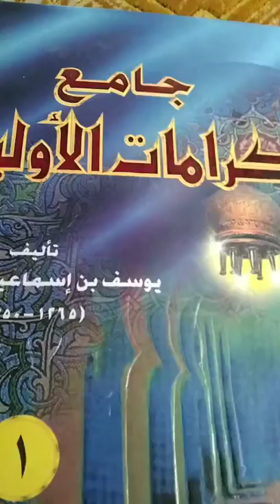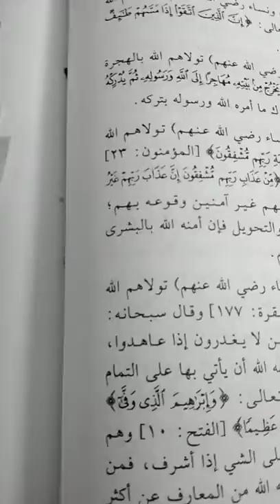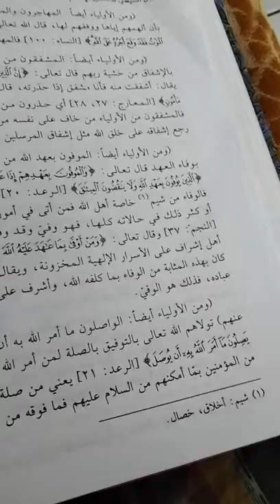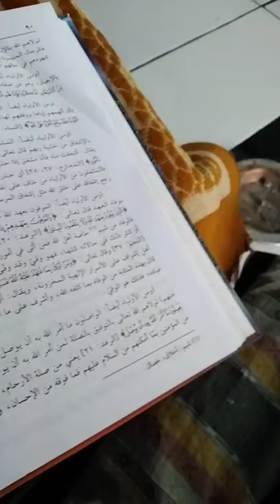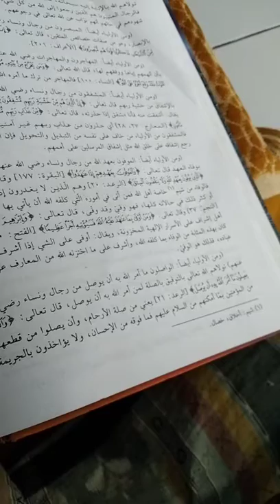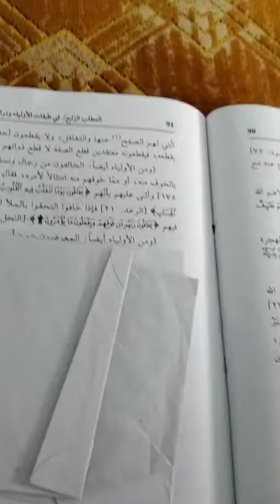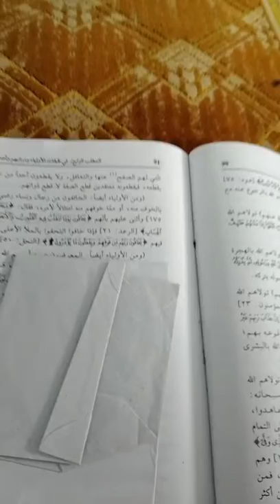جامع كرامات الاولياء ومن الاولياء أيضا المبصرون من رجال ونساء